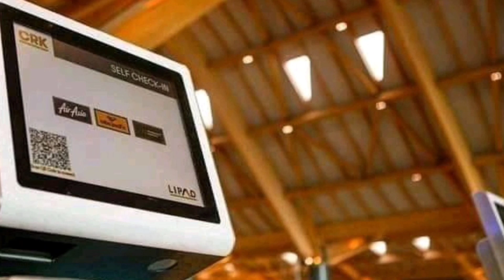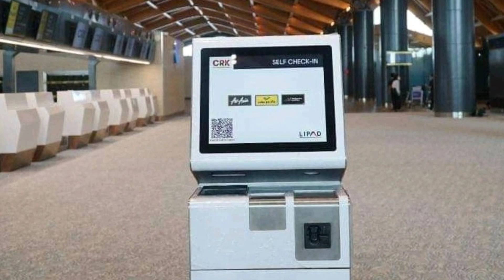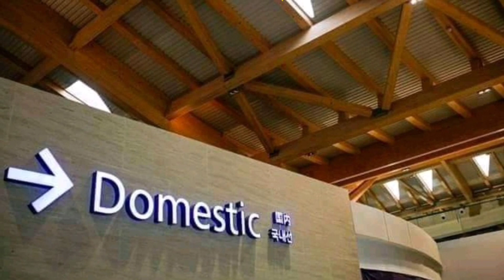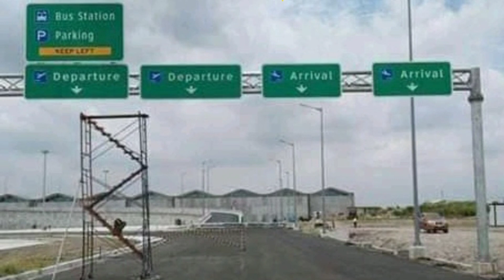CLARK INTERNATIONAL AIRPORT TERMINAL 2 OPENING INSIDE TOUR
clark international airport terminal 2 is completed and now boarding passengers for domestic flights and this coming september will be opened for international flights..